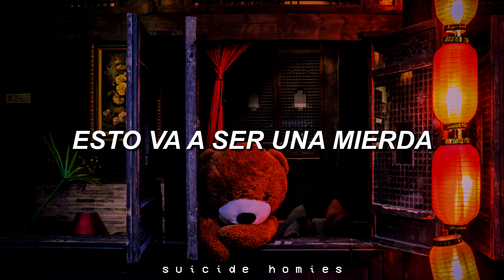Penomeco - WHERE REMIX (With Dean, Zico) //Español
Fotógrafo: Yifei Chen

Quedé shooketh con la mención a Hash Swan y Olltii ¿Serán los próximos miembros de Fanxy Child?
Quiero teorías.